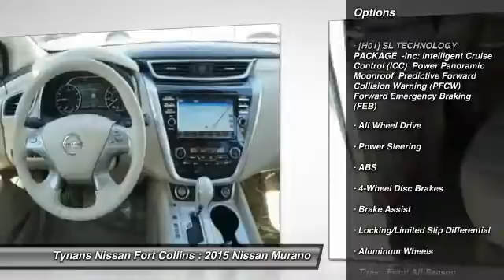2015 Nissan Murano Fort Collins CO 251721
You'll love this 2015 Nissan Murano. This is a car you'll want to take home. With 69 miles, it features Automatic transmission and an exterior color of Pearl White. Call and get in touch with Tynans Nissan Fort Collins directly, and be the first to open the car door today!